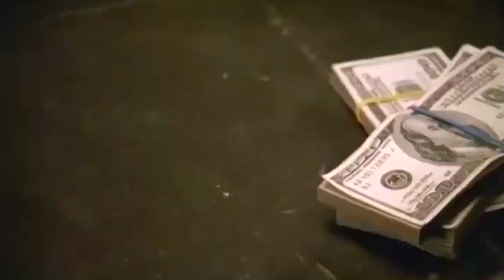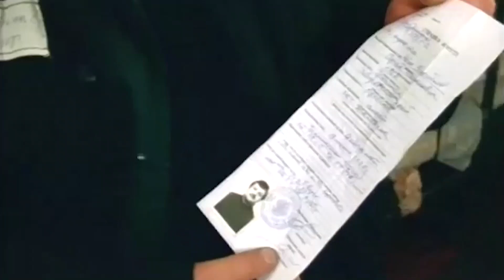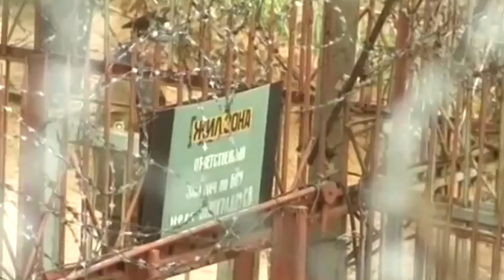Золотые Хиты Русского Шансона - Любимые клипы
Трек-лист сборника "СуперХит Шансон":

01. Михаил Круг - Владимирский централ (00:00)
02. Бутырка - А для вас я никто (06:01)
03. Александр Дюмин - Времечко (09:58)
04. Андрей Заря - Не спешите, пацаны (12:45)
05. Виктор Тюменский -  Зона (17:02)
06. Виталий Аксенов - Ветер долгожданный (21:11)
07. Михаил Бородин - Бесконвойная душа (25:47)
08. Александр Кузнецов - Бархатный сезон (29:30)
09. Владимир Волжский - Верный друг (33:06)
10. Слава Бобков - 31-й день (37:00)